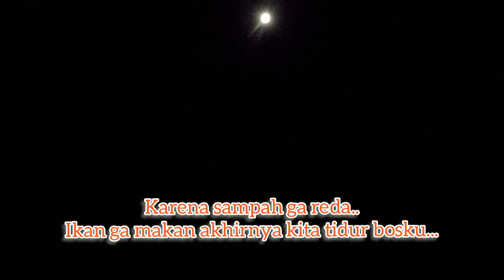Mancing Bagan Pesona 01// Bagan Yadi Benjol Tanjung Kait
Trip kali ini kita mancing di Bagan Pesona 01 yg punya Yadi Benjol..